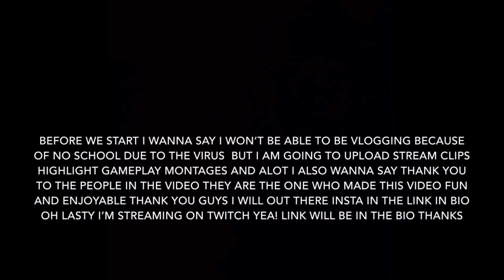Funny twitch stream moments!!!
For people looking for a vlog I am not vlogging due to pandemic so I will start posting my gaming stuff until school starts I hope you guys like this montage my friends were the ones who helped make it fun and enjoyable thank you for watching
Follow my friends!!